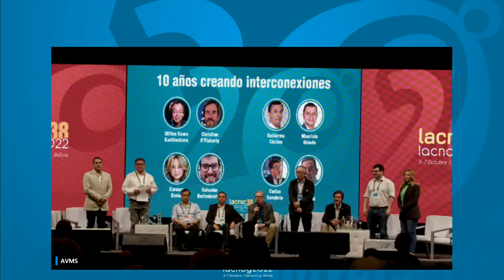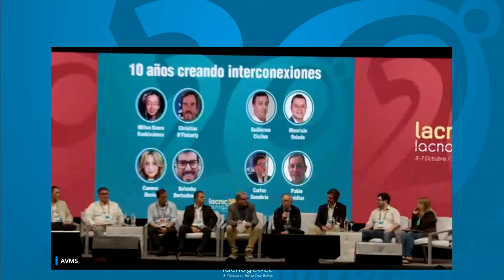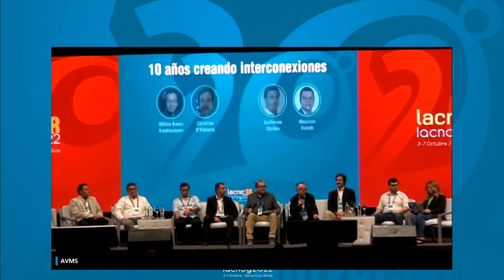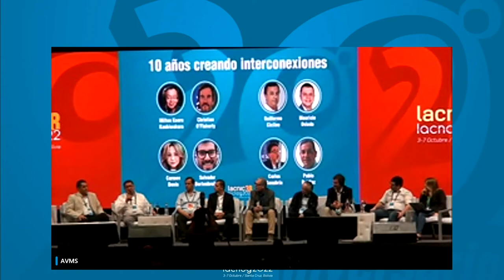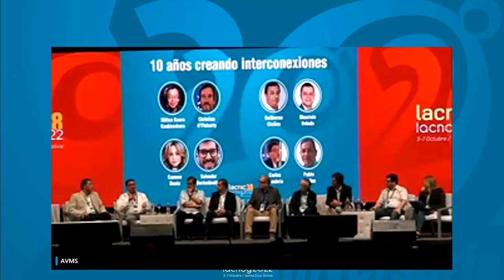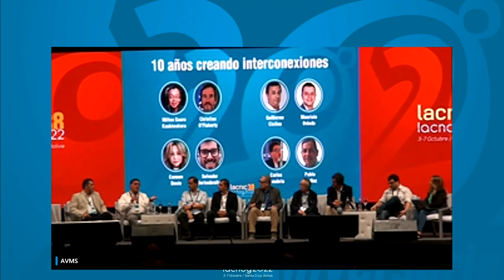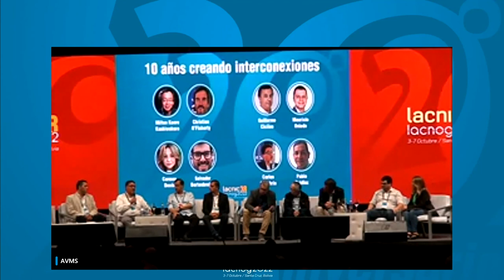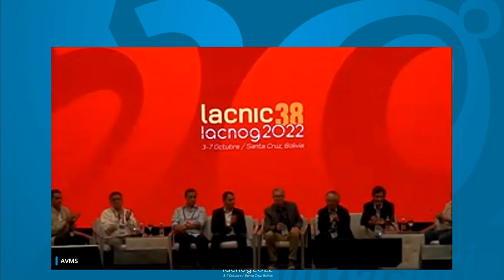Panel: 10 Years Creating Interconnections